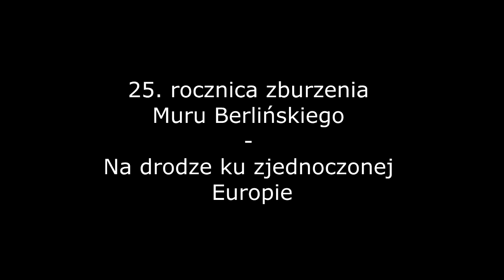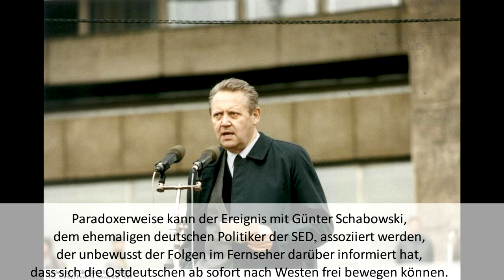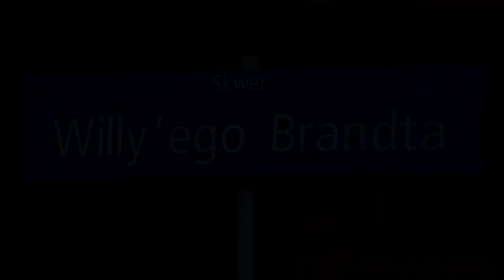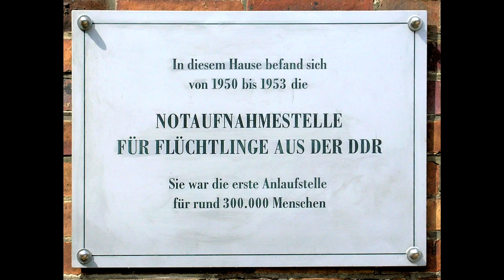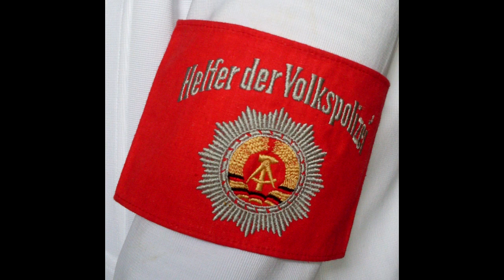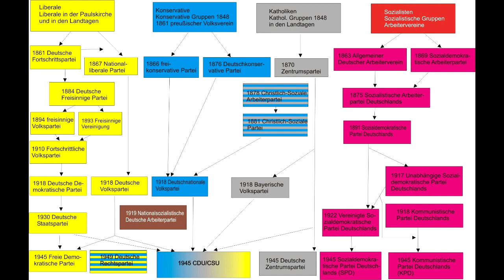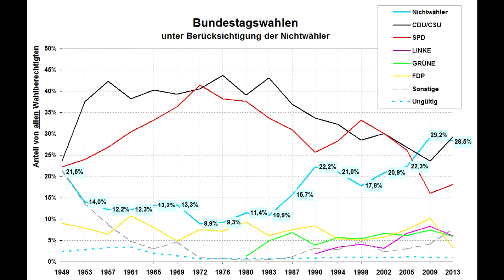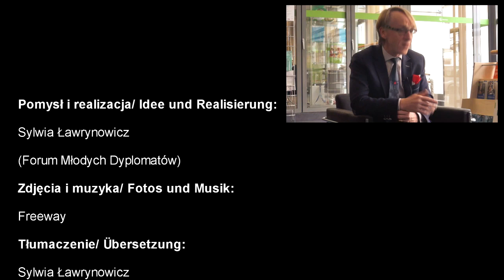Na drodze ku zjednoczonej Europie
Reportaż przedstawia przemiany, do jakich doszło w Niemczech 25 lat temu po zburzeniu Muru Berlińskiego.